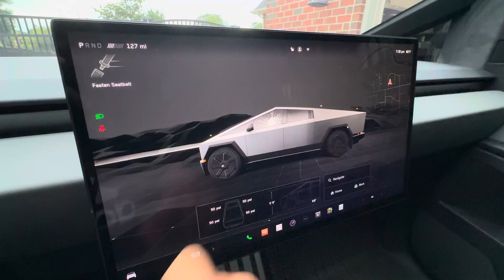Cybertruck Hidden Feature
This is a hidden feature on the Tesla Cybertruck screen.

You tap on the windows and it shows them being shattered and it has Elon Musks comments from the PR event.